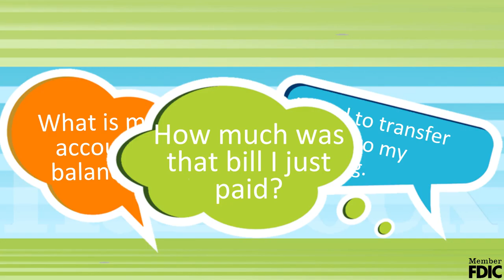Eyeconic.tv Banking Digital Signage - Hancock Bank